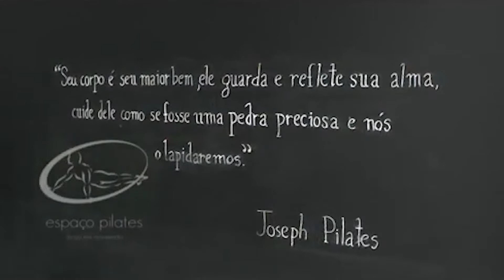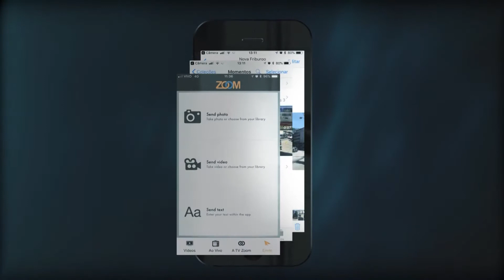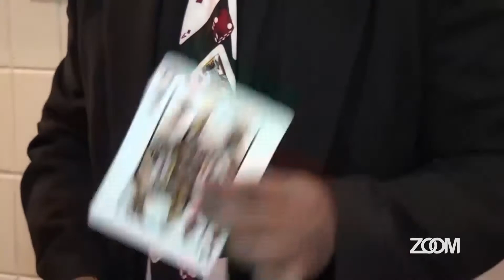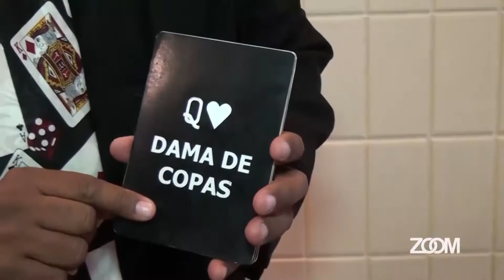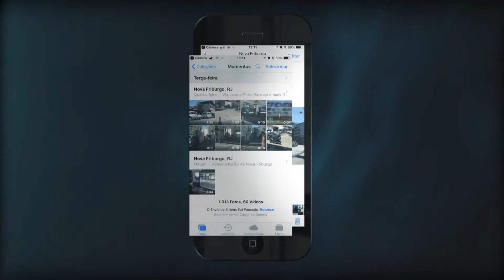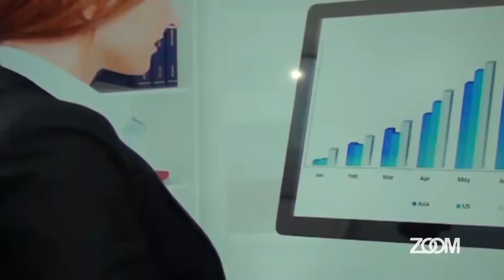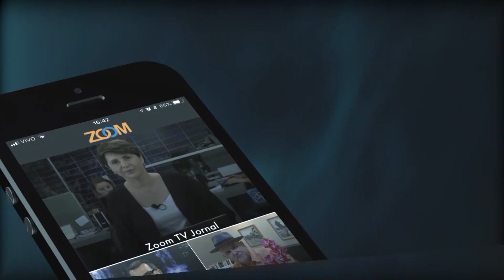05-08-20 - SIMPLESMENTE MODA